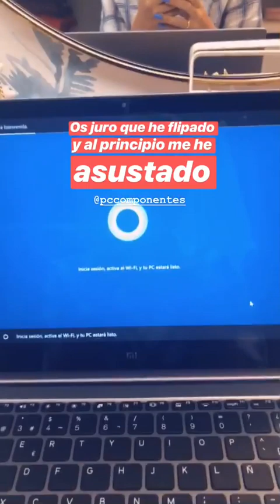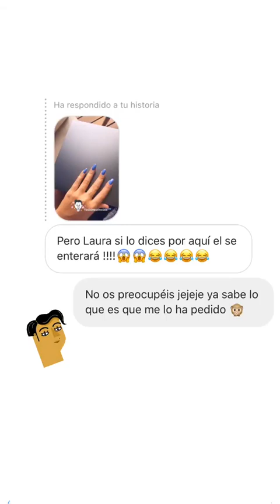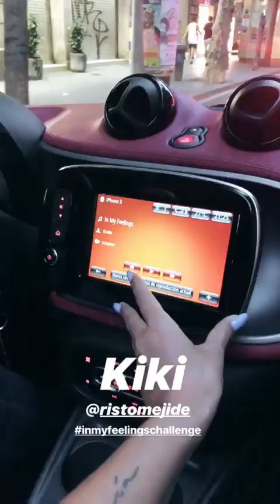LAURA ESCANES @LAURAESCANES INSTAGRAM STORIES COMPILATION 20 DE JULIO DEL 2018